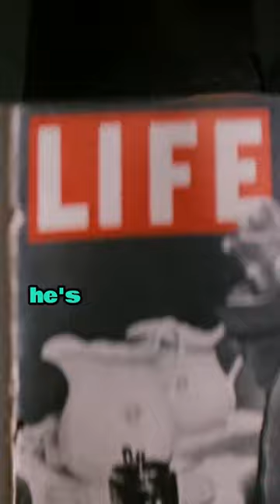Did you catch THIS in RAIDERS OF THE LOST ARK?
Did you catch this in Raiders of the Lost Ark? When Indy boards the plane on his trip to Nepal, he’s being watched by a Nazi spy. Many have thought this to be Toht, who’s introduced in the bar scene later on, but it’s actually ILM visual effects supervisor Dennis Murren who would go on to win 6 academy awards. Or how about toward the end of the film when they open the ark. If you listen closely, you can hear the sound of a toilet lid, which sound designer Ben Burtt used to create the effect.